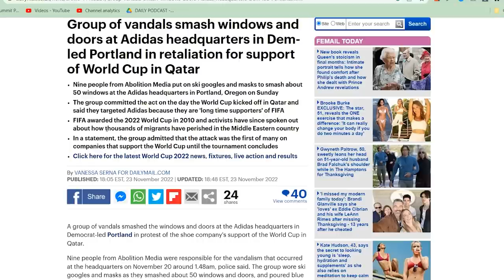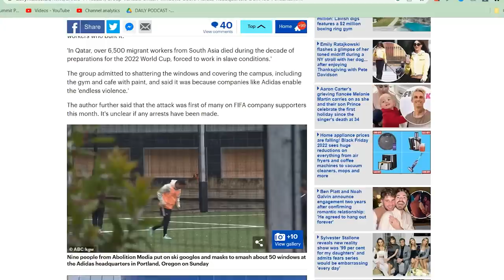Far left vandals smash windows & doors at Adidas headquarters in Portland over World Cup in Qatar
A group of vandals smashed the windows and doors at the Adidas headquarters in Democrat-led  in protest of the shoe company's support of the World Cup in Qatar.

Nine people from Abolition Media were responsible for the vandalism that occurred  at the headquarters on November 20 around 1.48am, police said. The group wore ski googles and masks as they smashed about 50 windows and doors, and poured blue paint around the building.

FIFA controversially awarded Qatar the  in 2010. Since then, as it has fashioned cities, roads and stadiums out of the desert sand.

The group claimed to have destroyed the property on the day the international soccer tournament kicked off since Adidas has been a longtime supporter of the World Cup that has led to 'death and displacement.'